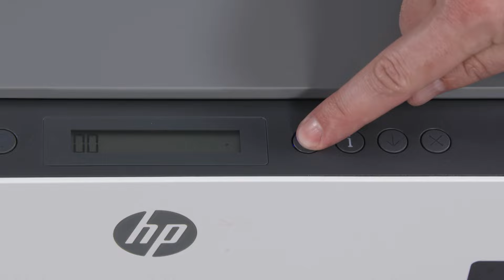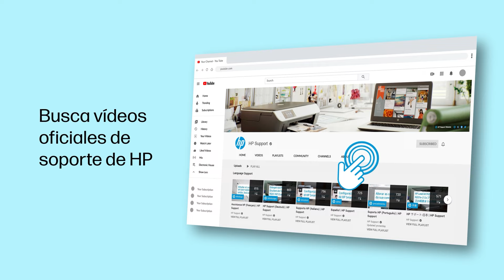Sin conexión Wi-Fi | Impresora no detectada | HP Smart Tank 670 720 750 6000 7000 7300 | HP Support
Si el software no detecta o no encuentra la impresora o si le solicita que introduzca la contraseña de Wi-Fi Direct, vea este vídeo y descubra cómo RESTABLECER LOS VALORES DE FÁBRICA para devolver la impresora al modo Configuración Wi-Fi. Esto el permitirá utilizar el software para conectar su impresora al Wi-Fi. Este vídeo atañe a impresoras HP Smart Tank serie 670, 720, 750, 6000, 7000, 7300.

Capítulos:
00:00 Introducción
00:24 Resumen
00:58 Restablecer valores

Este vídeo es aplicable a los siguientes modelos:
HP Smart Tank 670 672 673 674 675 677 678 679 All-in-One printer
HP Smart Tank 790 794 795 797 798 All-in-One printer
HP Smart Tank 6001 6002e 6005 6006 All-in-One printer
HP Smart Tank 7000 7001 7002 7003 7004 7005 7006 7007 All-in-One printer
HP Smart Tank 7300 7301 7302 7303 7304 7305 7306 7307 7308 All-in-One printer